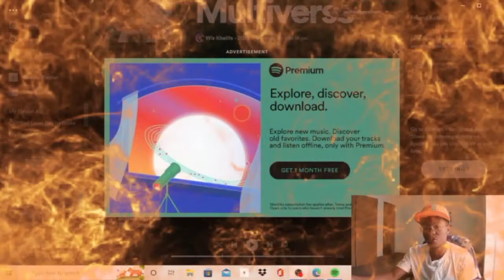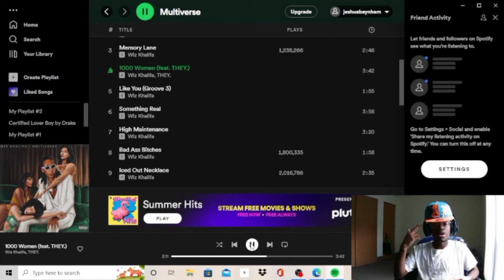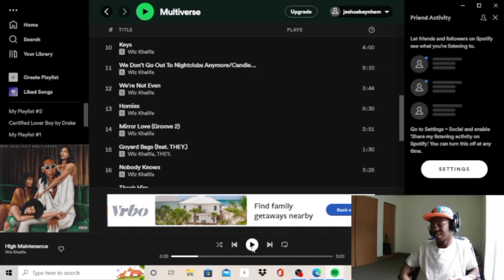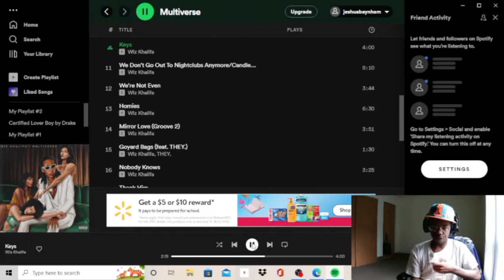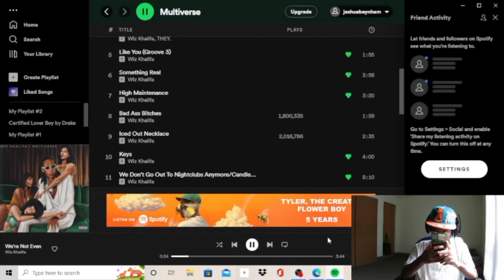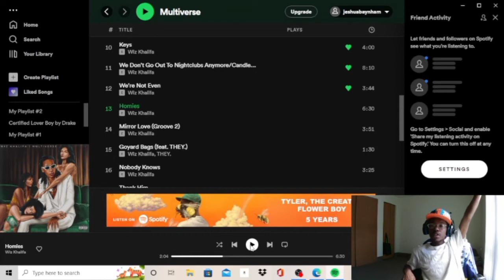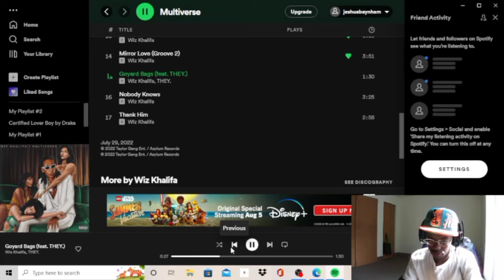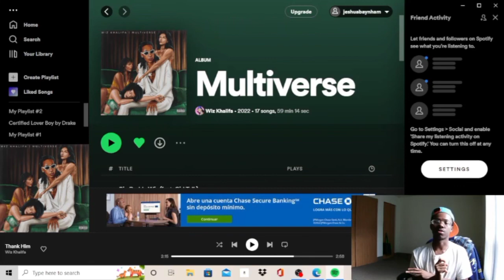Wiz Khalifa - Multiverse (Full Album Review/REACTION)